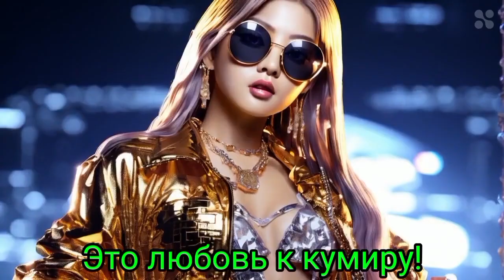,,Digital Creative AI Studio."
Сделано в Шедевруме! Обработано в CapCut и Haiper AI !
Made in a Masterpiece!Processed in CapCut and Haiper AI ! lensGo AI and PixVerse AI ! Genmo AI ! Playground AI ! Stable Diffusion ai ! Leonardo ai ! Music generator SunoAI!Invideo ai !
видео исскуственный интеллект.video artificial intelligence#Capture AI#Invideo ai!Haiper AI.LensGo AI#Pixaverse AI#Playground AI#AvatarroAI#Dream fase AI.SunoAI.Speeek.io. Videezy ai. Измененный или синтетический контент.Аудио или видеоряд был значительно изменен или сгенерирован цифровым способом.